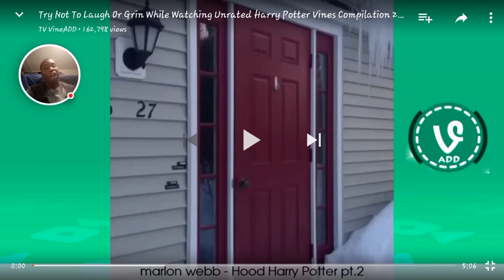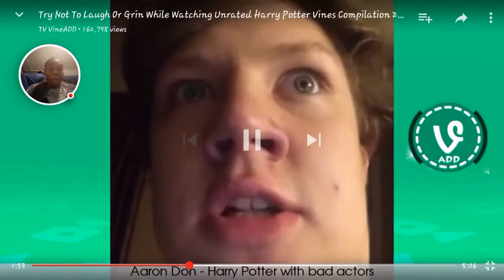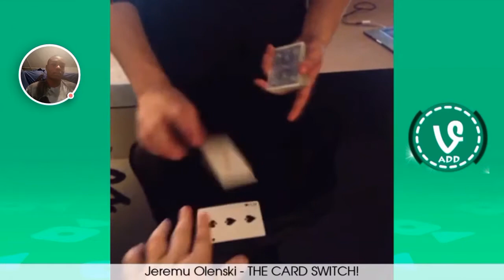FUCK HARRY POTTER!!Try Not to Laugh or Grin while watching this Harry Potter Vine COMPILATION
Today Rob will be reacting to Try not to laugh or Grin vine compilation!

Suggested videos will recieve shout outs. Submit requests via twitter or in the comment section down below!